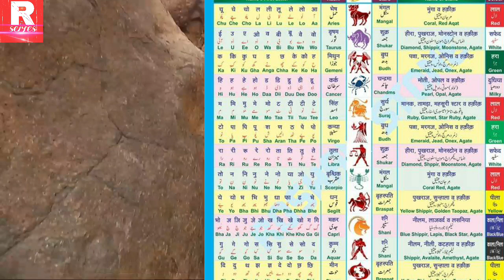🌹💐Rahman Shah Baba🌹💐 Kannad kunjkheda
WELCOME R SERIES CHANNEL 🙏   Hamare Channel ka maksad hai ki all India Dargah tourist location Dikhane ka maqsad hai hai Iske Alawa Hamare channel par qawwali dikhaya Jayega     Kisi bhi Dargah ke Hatim aur Drishti Ko nicha Dikhane ka koi bhi Irada Hamara Nahin Hai Hamare channel per Vahi video dikhaya jata hai jo Satya ghatna per hoti hai jo Dargah Jis halat mein Hoti Hai Ham Vahi Dikhane ki puri koshish karte hain ab Ham Ko Hamare channel Ka Aisa Koi Irada nahin hai ki Ham kisi ke Koi Tace pahchan Ka Irada Hamara Nahin Hai Khuda Hafiz
Rehman Shah Wali ki Dargah ya Dargah Kannad se 12 kilometre per Aati Hai Aurangabad Jile mein Main Jis kisi ko bhi is Dargah per jaane ka adress chahie to hamare comment box mein aap poochh sakte ho Iske alava aapko koi bhi Dargah ki jankari Agar aapko chahie To Ham se Jarur contact Karen is Dargah ki sandal aur uske bare mein koi bhi Jankari Agar aapko chahie To Ham se Jarur contact Karen Huda Hafiz